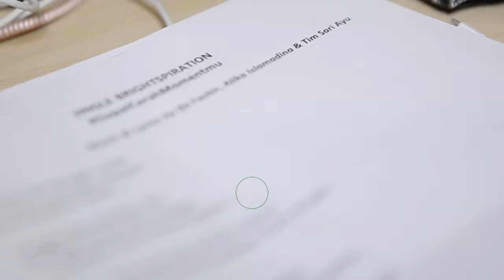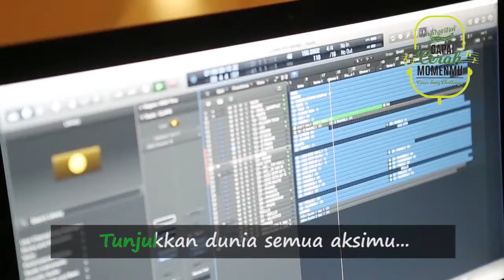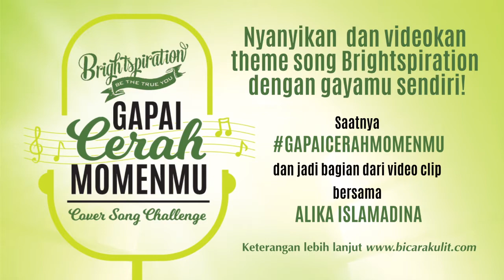Video Lirik Brightspiration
Hi Sahabat! Buat kamu yang mau ikutan cover song Sariayu Putih Langsat GapaiCerahMomenmu simak video berserta lirik lengkapnya sampai habis di video ini!

Buat kamu yang mau ikutan, akan berkesempatan menjadi pemenang dan mendapatkan hadiah sebagai berikut;

- Juara I Rp 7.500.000,- + bingkisan Sariayu senilai Rp 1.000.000,-
- Juara II Rp 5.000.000,- + bingkisan Sariayu senilai Rp 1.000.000,-
- Juara III Rp 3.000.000,- + bingkisan Sariayu senilai Rp 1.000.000,-

Tunggu apa lagi? Buruan ikutan sekarang ya! Info lengkap cek